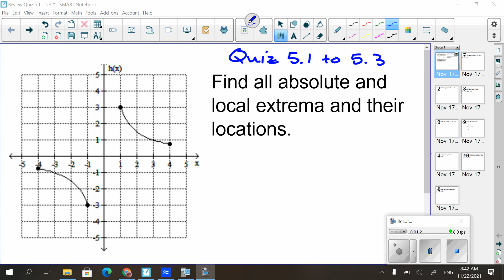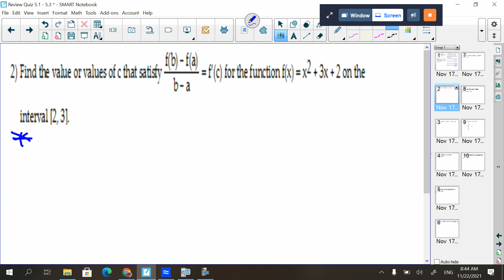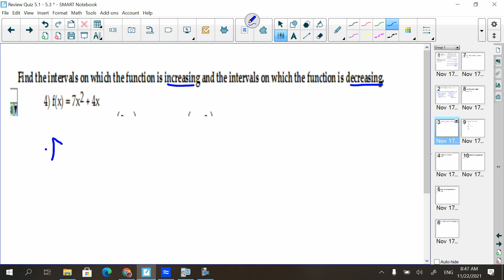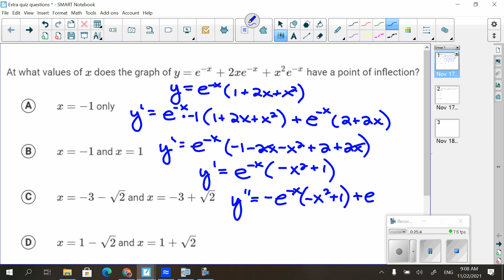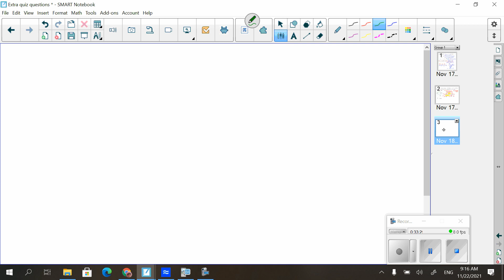AP Calc Quiz review 5.1 to 5.3